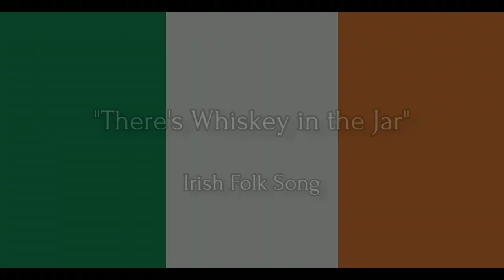"Whiskey in the Jar" - Irish Folk Song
"Whiskey in the Jar" (Roud 533) is an Irish traditional song set in the southern mountains of Ireland, often with specific mention of counties Cork and Kerry. The song, about a rapparee (highwayman) who is betrayed by his wife or lover, is one of the most widely performed traditional Irish songs and has been recorded by numerous artists since the 1950s.

The song's exact origins are unknown. A number of its lines and the general plot resemble those of a contemporary broadside ballad "Patrick Fleming" about Irish highwayman Patrick Fleming, who was executed in 1650.

In the book The Folk Songs of North America, folk music historian Alan Lomax suggests that the song originated in the 17th century, and (based on plot similarities) that John Gay's 1728 The Beggar's Opera was inspired by Gay hearing an Irish ballad-monger singing "Whiskey in the Jar". In regard to the history of the song, Lomax states, "The folk of seventeenth century Britain liked and admired their local highwaymen; and in Ireland (or Scotland) where the gentlemen of the roads robbed English landlords, they were regarded as national patriots. Such feelings inspired this rollicking ballad."